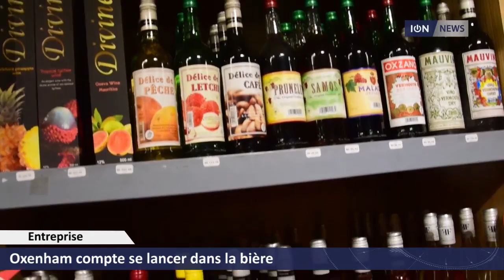Oxenham compte se lancer dans la bière